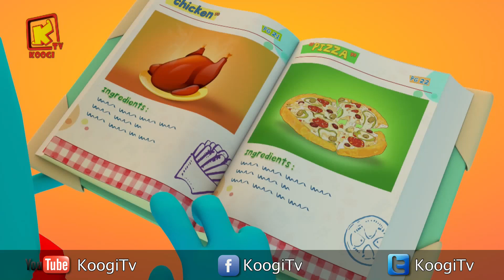كل سنة وكل أصحاب كوچي طيبين - شهر ابريل 2019 - المجموعة - 44- قناة كوچي القبطية الأرثوذكسية للأطفال